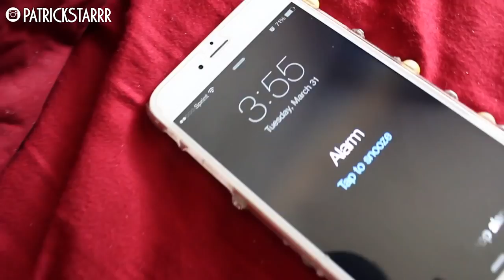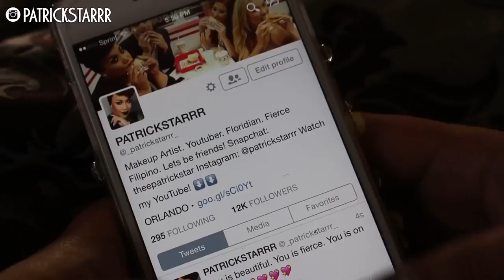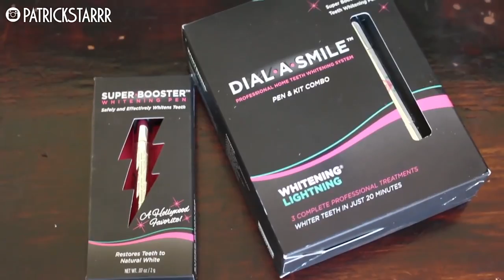MY MORNING ROUTINE | Jessica Henwick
Hey Everyone! ITS APRIL! This is MY MORNING ROUTINE! I include my breakfast, outfit, hair and makeup! I had so much fun filming this and sharing a little piece of my life with you! HAPPY SPRING! Love YOU!!! See you at IMATS NYC NEXT WEEK!

xoxo
Jessica Henwick

(thanks to Paul and Candace for helping me get ready in the morning! luv yew!)

Create Your Own Lip Combo $20 | SAVE 50%

5 Gerard Cosmetics Lip Gloss | $20 OFF

theepatrickstar

Jessica Henwick
2355 Westwood Blvd. #430

APRIL FOOLS BETCHES! XOXO.